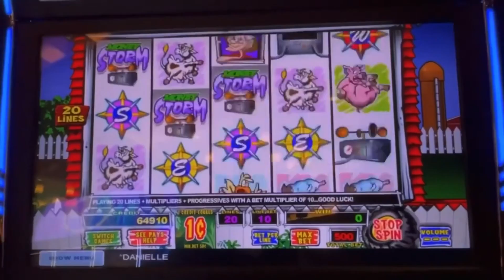Are TRIPS good enough? Ultimate Texas Hold Em at Green Valley Ranch!